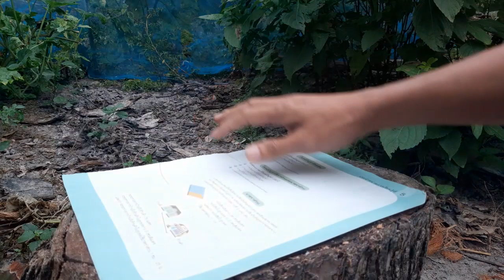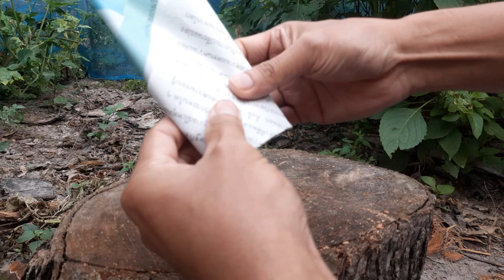เทคนิคการบ่มกล้วยให้ออกมาเหลืองสวย